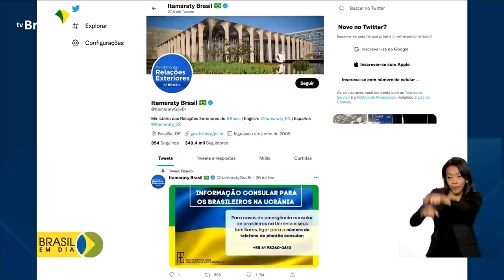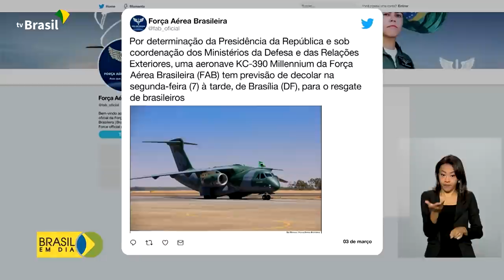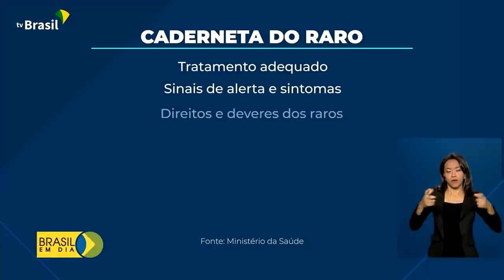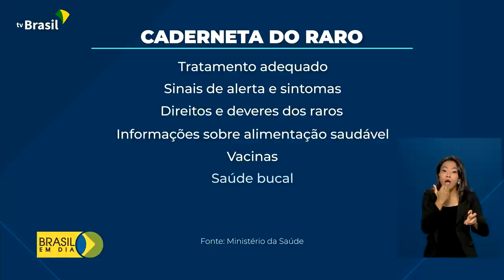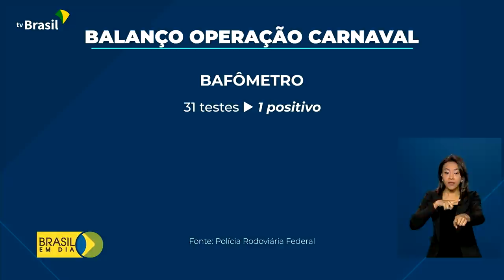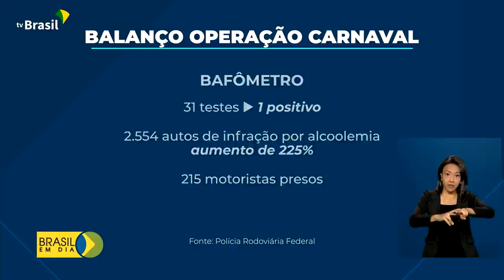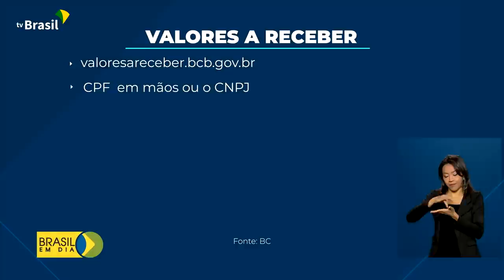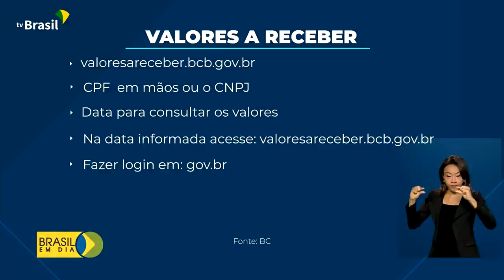Brasil em Dia - 04 de março de 2022